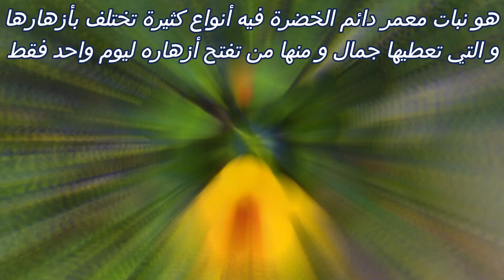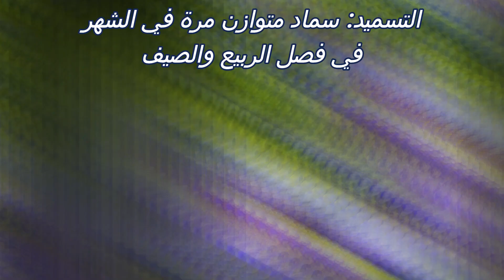نبتة باختصار : نبات الهيبسكس Hibiscus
معلومات و كيفية الإعتناء بنبات الهيبسكس Hibiscus